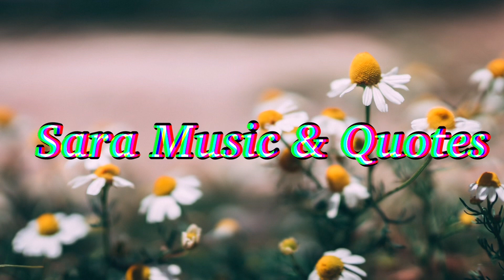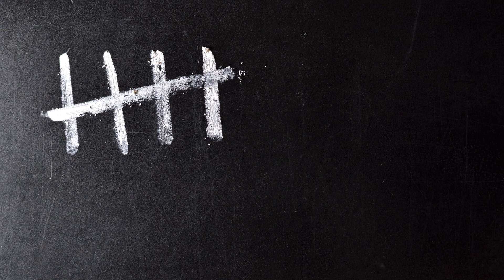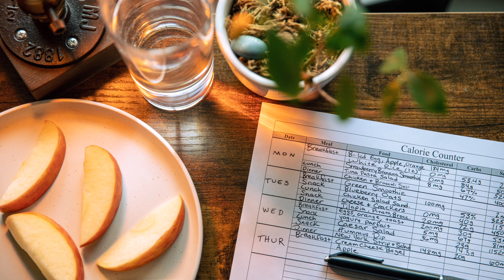Counting BGM l No Copyright Music l SMQ